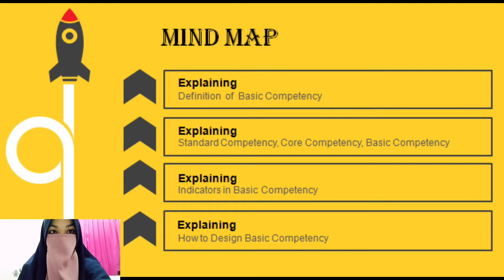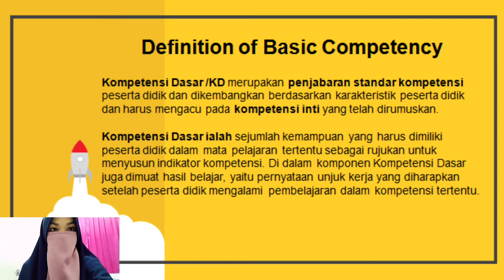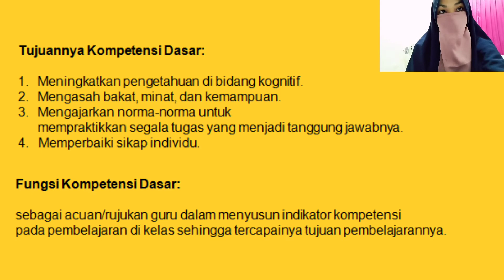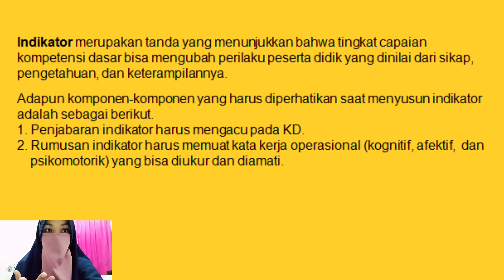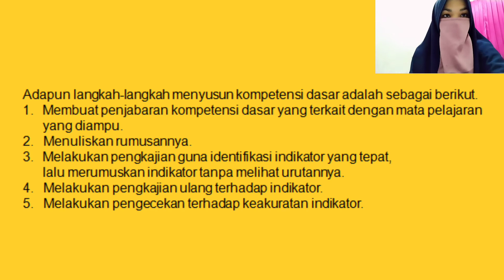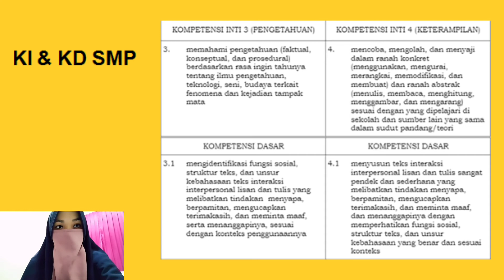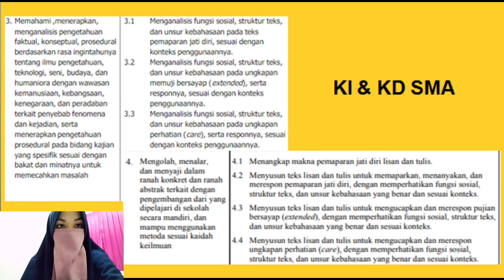Basic Competency | CMD | Secondary school